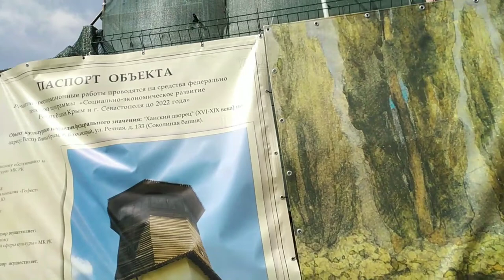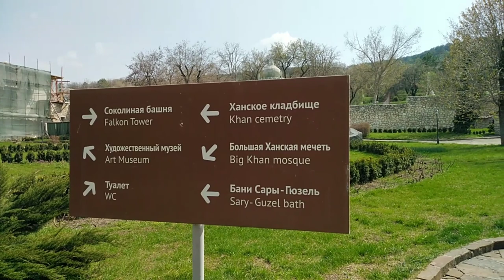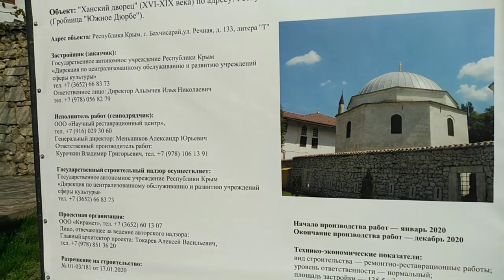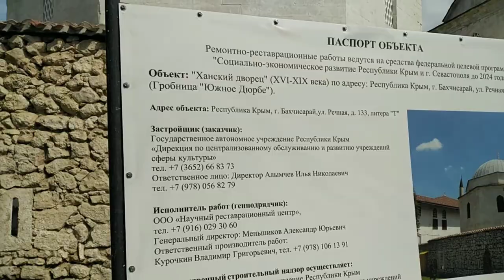Г. Бахчисарай.Ханский Дворец. Крым. Природа меняется.9ч.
Г. БАХЧИСАРАЙ. Ханский Дворец. Крым.Природа меняется.
Рекомендую посмотреть :
Крым - 1 сезон.